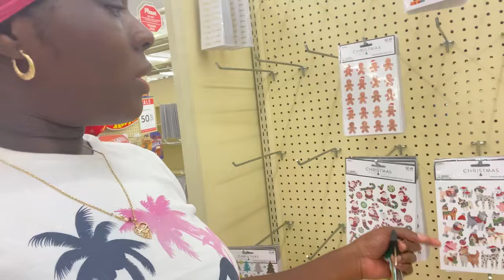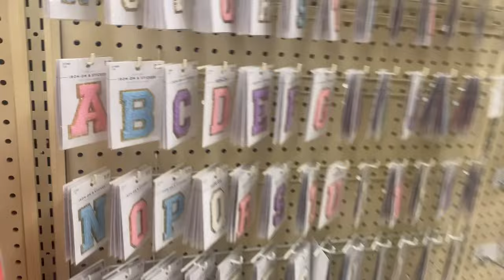Back To School Shopping @ Hobby Lobby | trying to create the VIRAL JUNK SOCKS